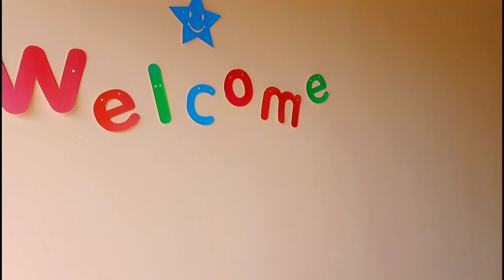Apna Gaon | No 1 Restaurant Best Restaurant | Baliapur Road Dhanbad Jharkhand| Narayan Mandal Vlog's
Restaurant Location :- baliapur road Mahapatra Hospital ke pass { apna gaon}

Best keywords

best cover song location dhanbad
dhanbad Jharkhand location
daily  vlogs
Sourav Joshi Vlogs
Sourav Joshi 1st Vlog
Manoj Dey first vlogs Video
Narayan Mondal vlogs
Dhanbad official
Dhanbad official video
Bangla Vines
Bangla Vines comedy video
Nitesh mahato video
carryminati video